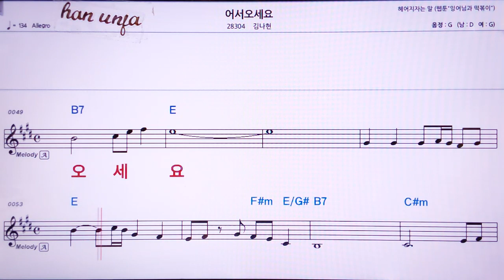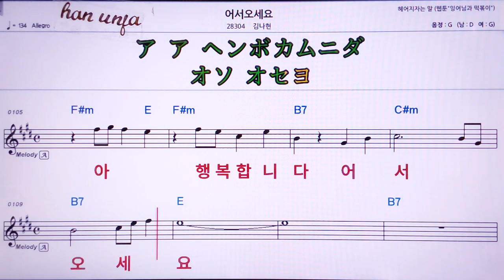💖어서오세요/김다현 👍MR,유투브 노래방, 가라오케, 악보, 코드, 가사 ,Karaoke,반주